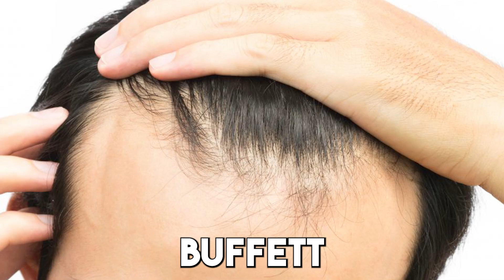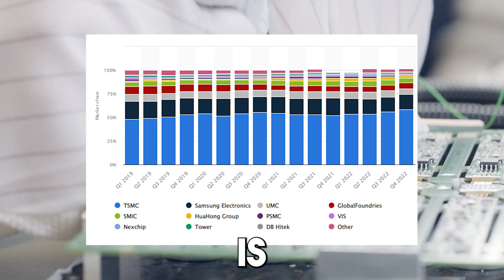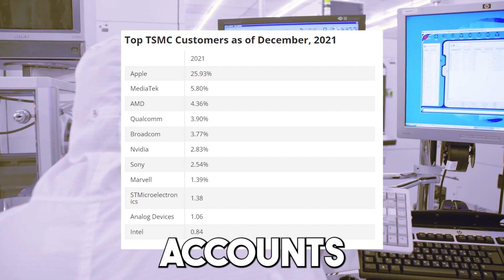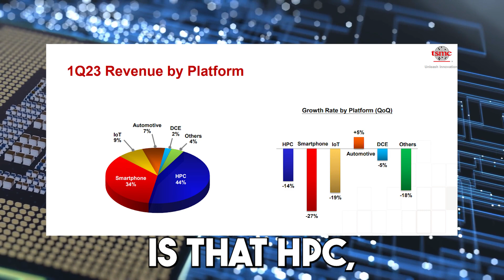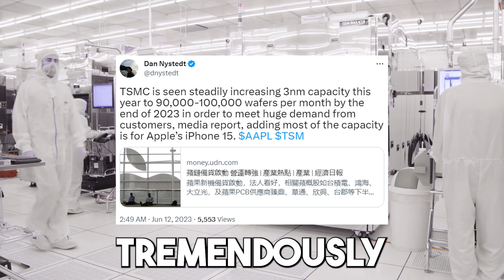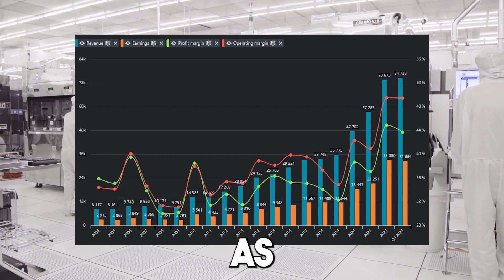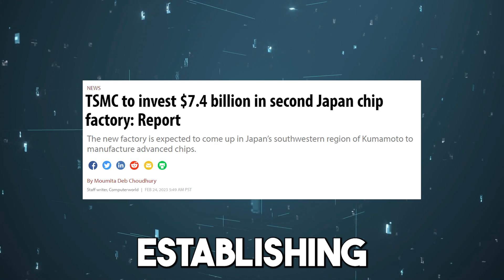The worlds largest Semiconductor producer | Taiwan Semiconductor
TSMC (Taiwan Semiconductor Manufacturing Company) is the world's largest semiconductor foundry, providing contract manufacturing services to a wide range of customers, including Apple, Qualcomm, and Nvidia.

In this video, we take a closer look at TSMC and its role in the global semiconductor industry. We discuss the company's history, its current operations, and its future plans. We also explore the challenges that TSMC faces, such as the ongoing chip shortage and the rise of China as a competitor.

TSMC is a critical player in the global semiconductor industry. The company's products are used in a wide range of devices, from smartphones to cars to medical equipment. As the demand for semiconductors continues to grow, TSMC is well-positioned to continue to grow and succeed.